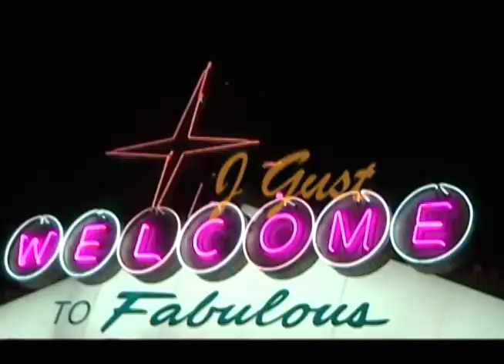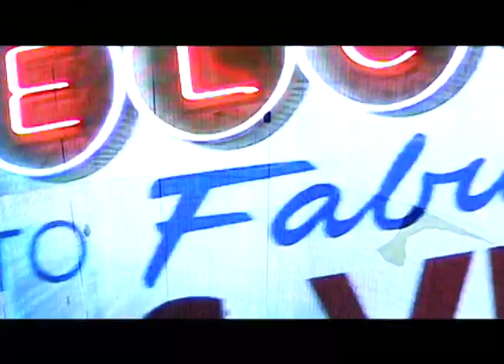WTF TV Downtown Salute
A fabulously exciting social experience